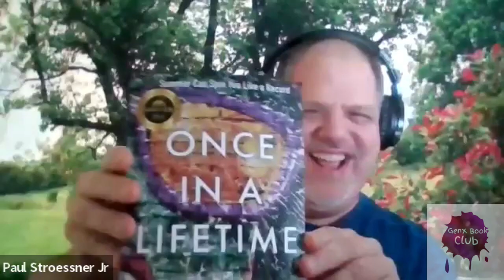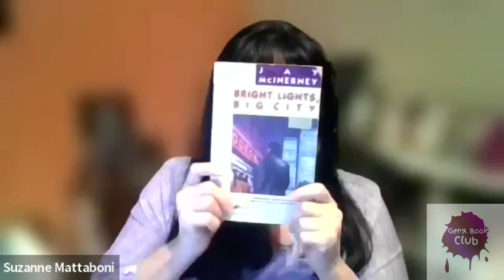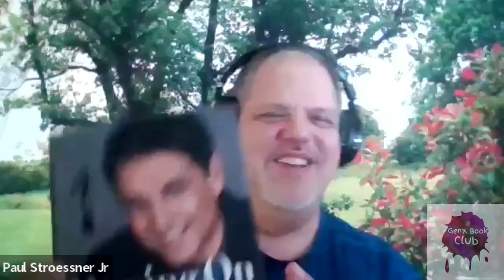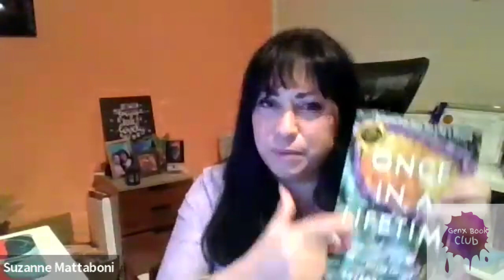GenX Book Club: Bright Lights, Big City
Welcome to our inaugural GenX Book Club meeting! First up is Bright Lights, Big City by Jay McInerney.

Suzanne Mattaboni, Del Roehling, and Paul Stroessner discuss this classic 1984 book as well as the 1988 movie starring Michael J. Fox, Kiefer Sutherland, Phoebe Cates, and many more familiar actors.

This was originally recorded on Facebook Live. We will be covering a new book each month, and all are welcome to our Zoom session on the last Sunday of each month, and participate at the end of each show.

Next month will be "Waxing On" by Ralph Macchio.

In the meantime, enjoy this show!

and by her award winning book, 'Once in a Lifetime'.

Del can be found every Saturday and Sunday at 8am and 8pm Eastern at WEDM FM for his show 80s at 8.

Paul, founder of Return to the '80s, can be found at rtt80s.com.

And you are welcome to join the GenX Book Club group on Facebook.